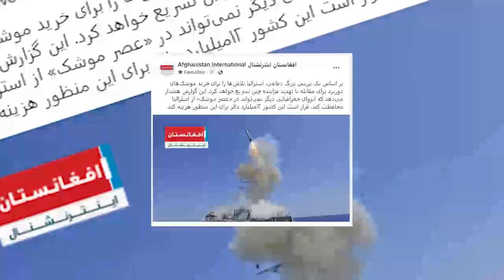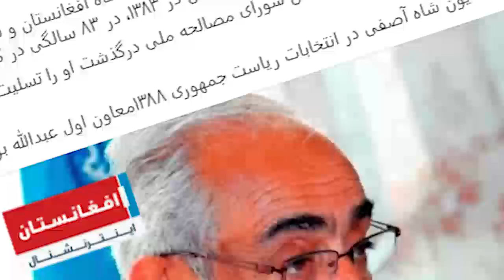کمر داکتر عبدالله شکست